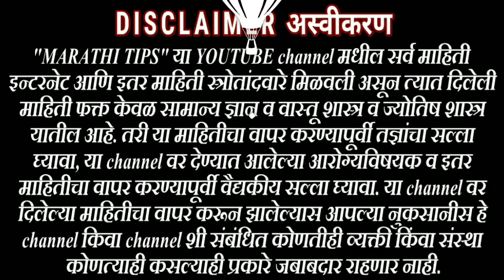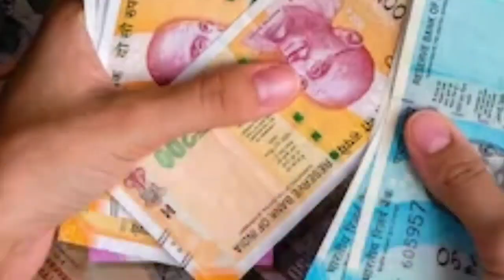बुधवारी करायचे उपाय , चिंता जाईल पैसा येईल ! Marathi upay , vastu upay , marathi tips